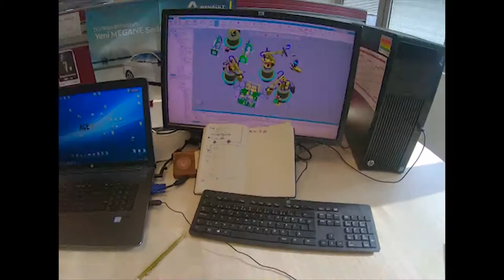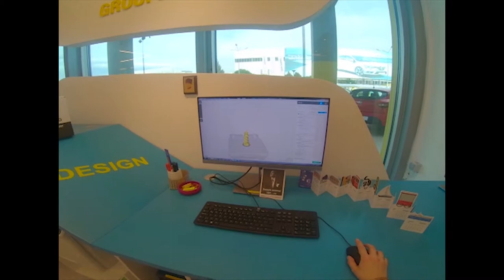OYAK RENAULT'DA BİR GÜN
Takım çalışmasından inovasyon projelerine, kişisel gelişimden sosyal aktivitelere kadar Oyak Renault’da 1 güne neler sığdırabileceğinizi merak etmiş miydiniz?